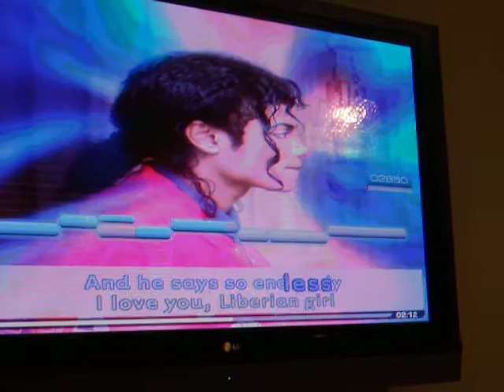singstar - pete does a very unique version of liberian girl by michael jackson. oi oi